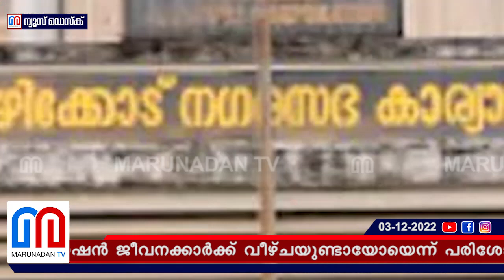മാനേജർ പണം ചെലവാക്കിയത് ഓൺലൈൻ ഗെയിമിന് വേണ്ടി l calicut corporation fund case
കോഴിക്കോട് കോർപ്പറേഷന്റെ ബാങ്ക് അക്കൗണ്ടിലെ തിരിമറി മാനേജറിൽ മാത്രം ഒതുങ്ങില്ല; കോർപറേഷൻ ജീവനക്കാർക്ക് വീഴ്ചയുണ്ടായോയെന്ന് പരിശോധിക്കുമെന്ന് മേയർ; എട്ടുകോടി മാനേജർ തുലച്ചു കളഞ്ഞത് ഓൺലൈൻ ഗെയിം കളിച്ചും ഓഹരികളിൽ നിക്ഷേപിച്ചും; ക്രമക്കേട് പുറത്താകാതിരിക്കാൻ ബാങ്കിൽ കൃത്രിമ സ്റ്റേറ്റ്‌മെന്റുകൾ ചമച്ചു; തട്ടിപ്പ് 15.24 കോടിയുടേത്